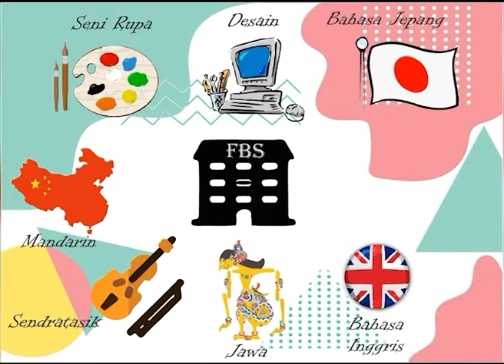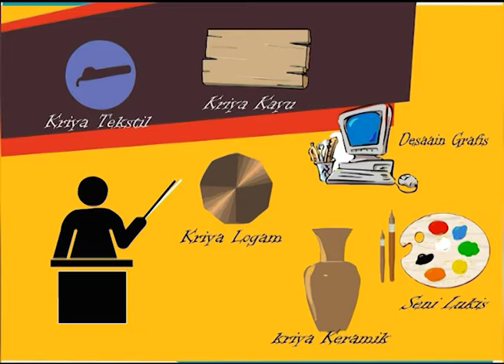17020124007_ADE IRMA SURYANI